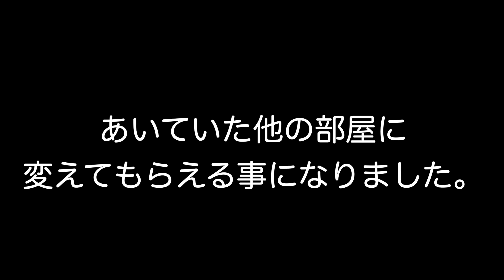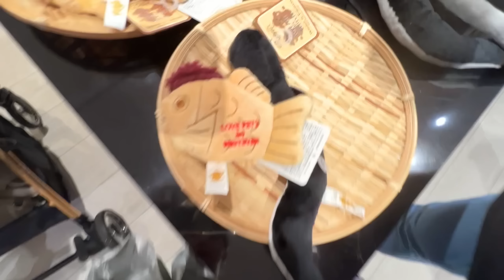誰も祝ってくれない誕生日、せめて愛する子犬と旅行にでも行こう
楽しみにしていて下さった方々、投稿が遅くなりすみません。。週1ペースくらいであげたいのですが、今回は旅動画の為、編集に時間がかかってしまいました。。

僕… しちみ（アラサー、極度のHSP、鬱気味）
わんちゃん…ウユ（可愛いポメラニアン、内弁慶）